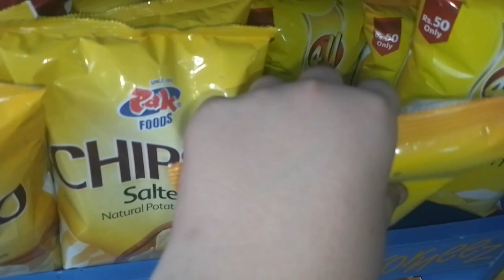VILLAGE TOUR VLOG . BEAUTIFUL VILLAGE OF SALHAD . AJAPNI KHALA K GHAR GEYA.